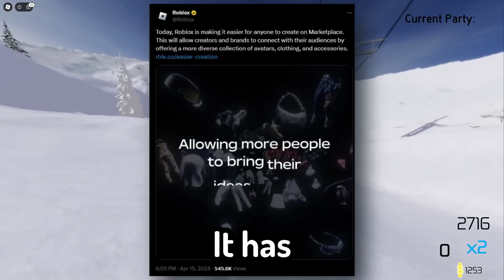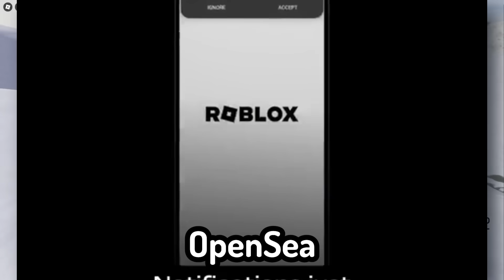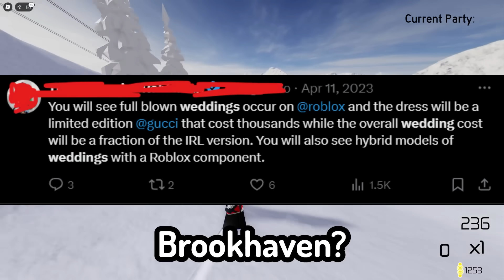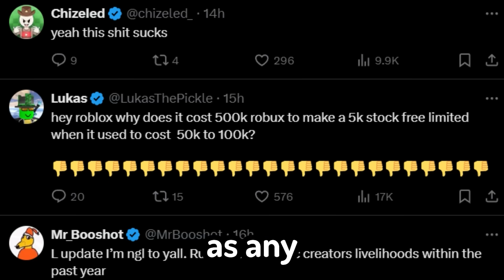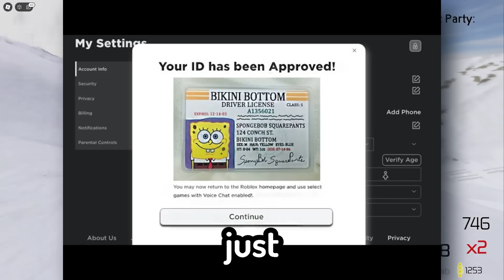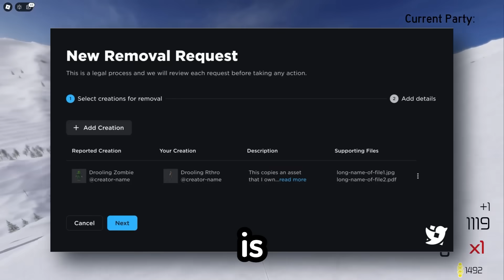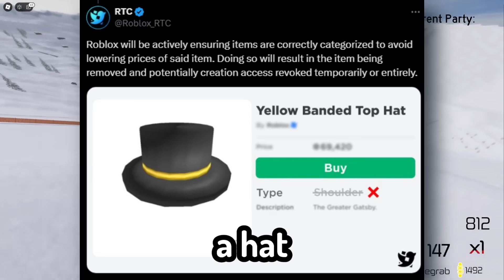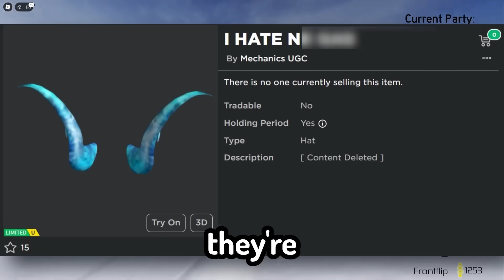public ugc just destroyed roblox...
with roblox having a very unmoderated UGC program as is, Roblox decided to finally make UGC to the public and oh my god, it's so horrible. We're getting some horriblle stuff uploaded to the site, and this video was recorded only A FEW HOURS AFTER it's release. it's literally gotten way worse and im scared for the future of the site